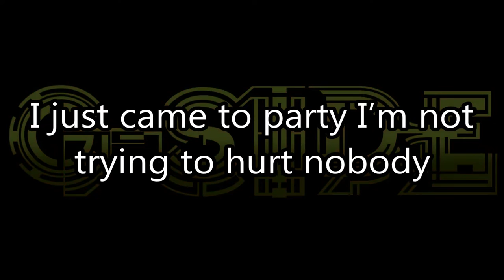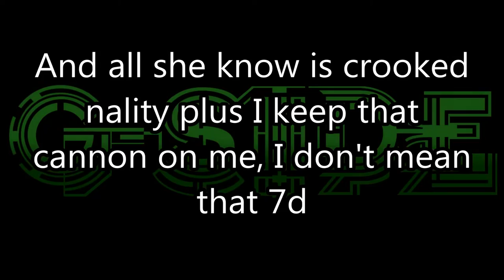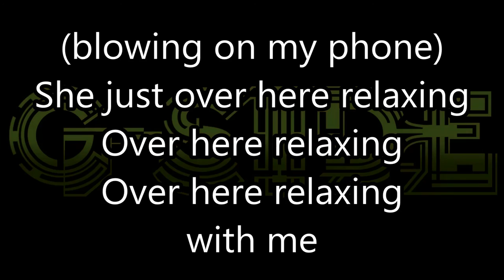G-Side feat. G-Mane - Relaxin (LYRICS)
Radio Los Santos (GTA 5)